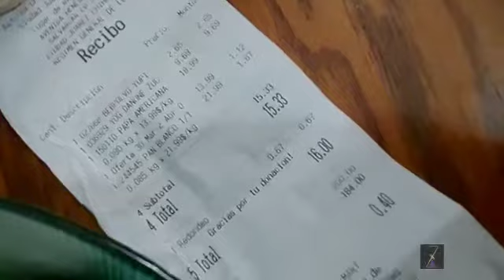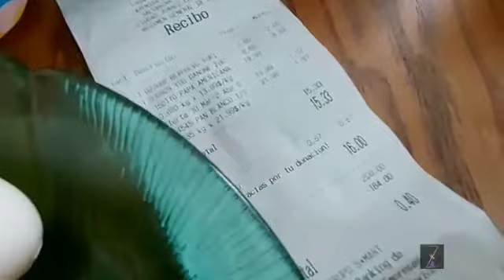COMIENDO CON 20 PESOS 💵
¿Ya lo has intentado?